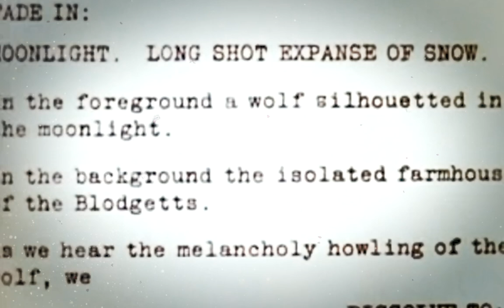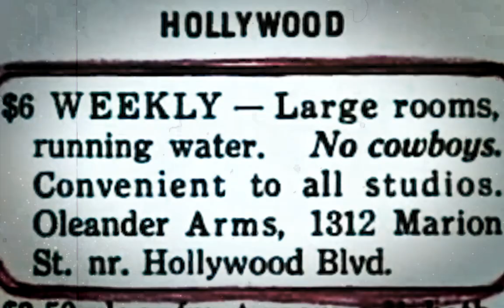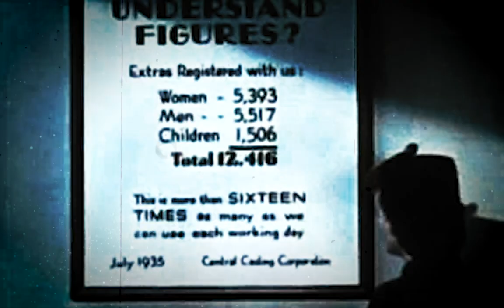📀 See You There & Dontcry - Palette [FULL ALBUM]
🎵 See You There & Dontcry - Scarlet [0:00]
🎵 DEOVI & Dontcry - Indigo [2:01]
🎵 See You There - Burgundy [4:23]
🎵 See You There & Nokiaa - Rust [6:23]
🎵 See You There & Nokiaa - Azure [8:09]

💡HOW ? 🔽

~~~ 🎥 VIDEO EDITING:
🤴 Laurent Guidali

~~~ 🎥 VIDEOS:
🎞️ A Star Is Born (1937)

📋WHAT ? 🔽
🌟See You There & Dontcry - Palette
💫Lo Fi/Beat Vibes Music/Album World
🌌Creative Common Music
✨Music Universe (🎵)
📀 Album: Palette
📝Type : 🎵Music (🔊 Instrumental)
🌆 Hip Hop 🔧 Lofi 💓 Beat
🎺 Musical Instruments : 🎹 Synthesizer 🥁 Drum Kit 🥁 Percussion 🥁 Glockenspiel 🎹 Piano

🕵WHO ? 🔽

📍WHERE ? 🔽
[Music]
🇳🇱 Netherlands
🇬🇧 United Kingdom

🇫🇷 France

🕓WHEN ? 🔽
🎆 2023 [Music]
🎆 2024 [Video]
🎆 1937 [Movie]